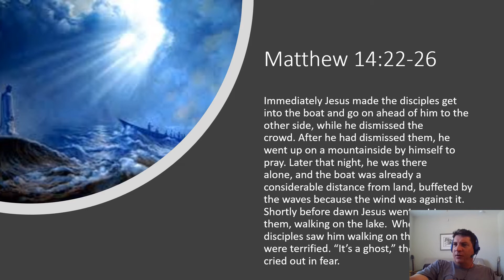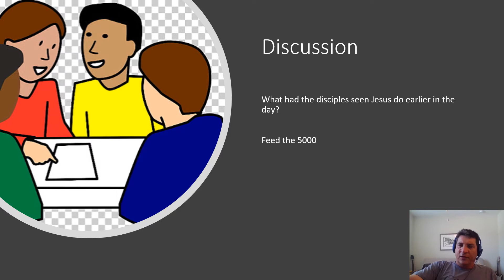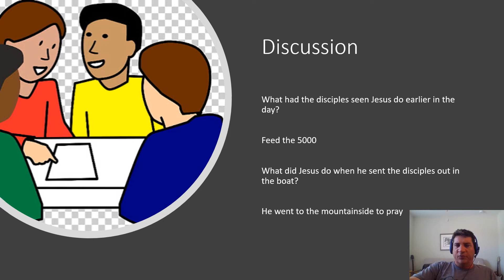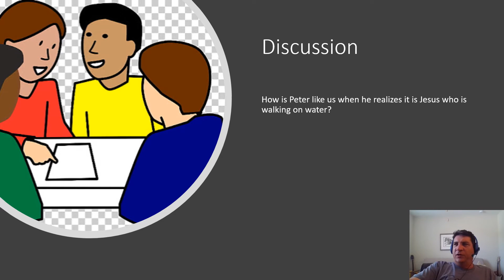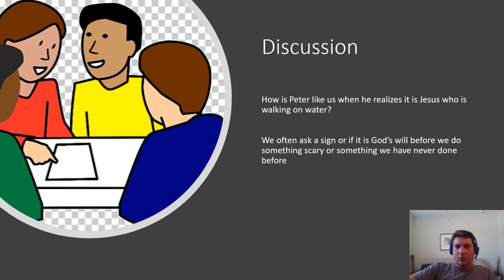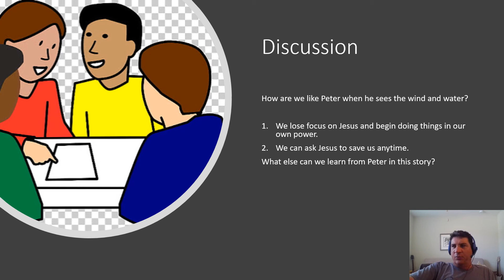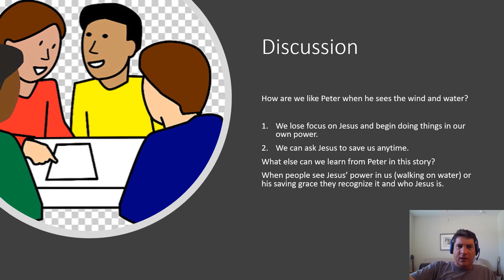Peter's Ups and Downs Mr Kelly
3rd-5th graders are encouraged to join Mr. Kelly for a lesson on Peter and the ups and downs of his path following Jesus.